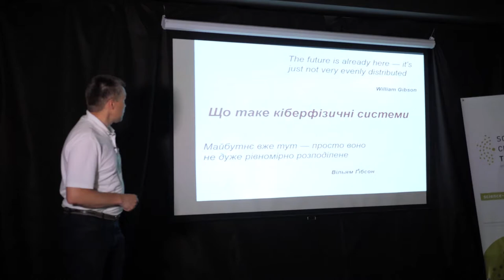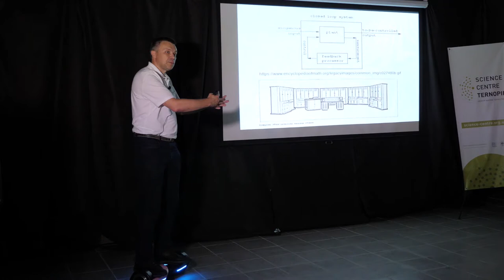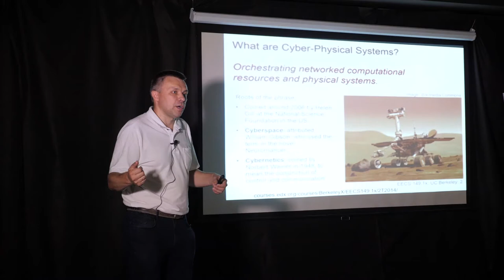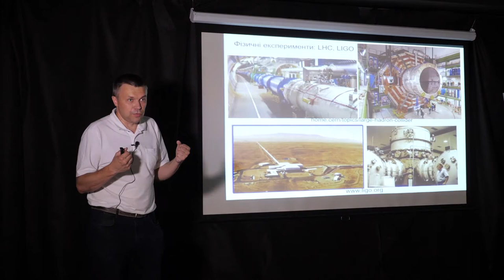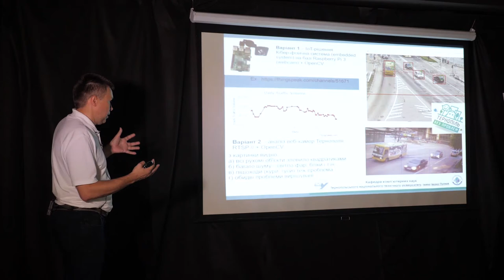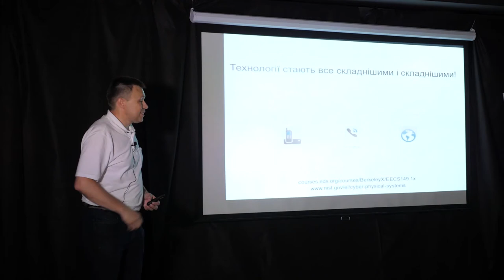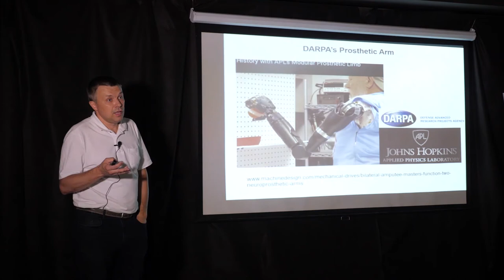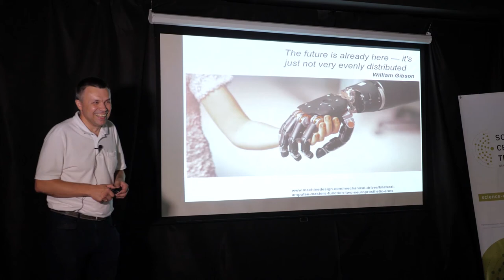15x4 –15 хвилин про кіберфізичні системи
Світлофор вимірює задимленість і змінює режим дорожного руху, банкомат впізнає ваш голос, а холодильник замовляє продукти – як гадаєте, ці пристрої існують? Кіберфізичні системи, які сприймають сигнали з навколишнього фізичного світу, опрацьовують і поширюють дані, а отриману інформацію використовують для управління, координації та впливу на фізичні процеси, вже стали реальністю. Спробуймо разом визначити, які з них оточують нас сьогодні або з'являться у найближчому майбутньому, і зрозуміти їхній потенціал.

15х4 - це рух молодих вчених і фанатів науки. Ми хочемо, щоб люди виступали і ділилися знаннями.